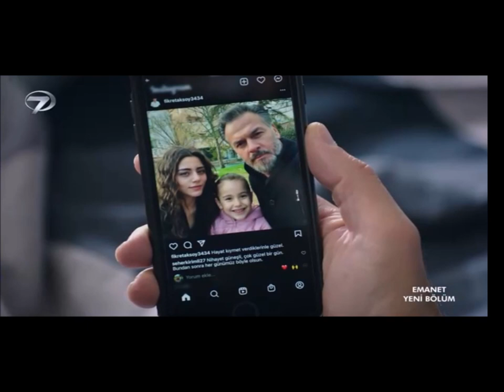Emanet Episodio 310 ¡Seher le dice a Yaman que quiere irse!